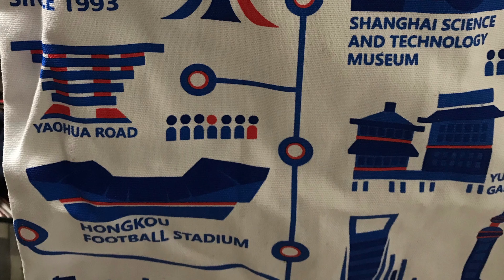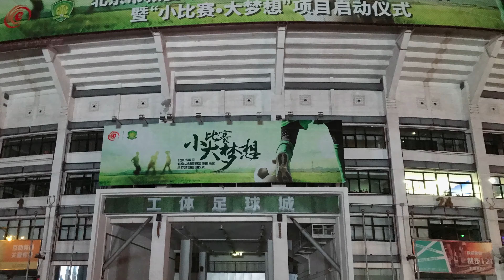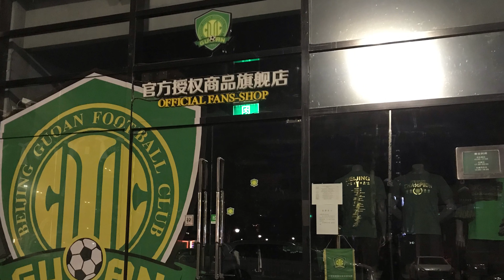Shanghai Hongkou Football Stadium上海虹口足球場（上海申花スタジアム）、北京国家体育場、Workers' Stadium北京工人体育場（北京国安スタジアム）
Hongkou Football Stadium (simplified Chinese: 虹口足球场; traditional Chinese: 虹口足球場; pinyin: Hóngkǒu Zúqiúchǎng) is a football stadium in Shanghai, China. Located in Hongkou District, the stadium has a maximum capacity of 33,060.[1] It is the first ever football stadium to be built in China. The stadium was re-built in 1999, over the previous 46-year-old Hongkou Stadium, a general use sports stadium now replaced by the Shanghai Stadium. It is adjacent to Lu Xun Park.

The Workers' Stadium (simplified Chinese: 工人体育场; traditional Chinese: 工人體育場; pinyin: Gōngrén Tǐyùcháng), often called Gongti or Gong Ti, is a multi-purpose stadium in the Chaoyang District of north-eastern Beijing, China. It is mostly used for football (soccer) matches.[1] The stadium was built in 1959 and was last renovated in 2004 (the concrete structure was strengthened, a new rotating display screen and energy-saving devices were installed). It has a capacity of 66,161 and covers a land area of 350,000 square meters. It is one of the Ten Great Buildings constructed in 1959 for the 10th anniversary of the People's Republic of China. During the 1950s and 1960s mass executions were carried out in the stadium